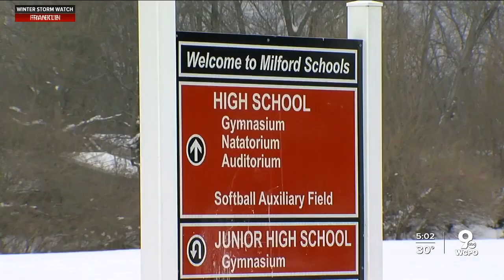Milford High School superintendent ‘disgusted’ after aide charged with sex crimes involving student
Denise Nagle, 44, stands charged with sexual battery and unlawful sexual contact with a minor.